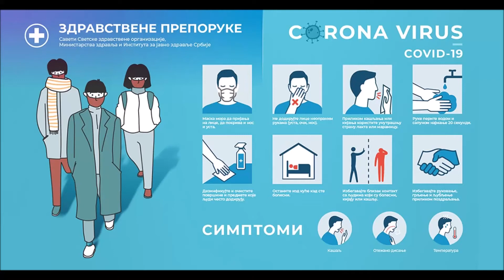Zdravstvene preporuke - Anastasija Martić